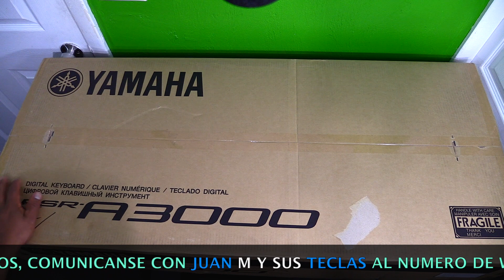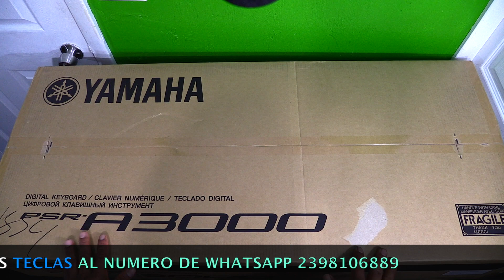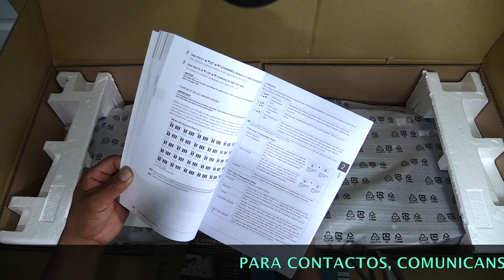YAMAHA PSR A3000 Para Domingo de bonita Springs Fl